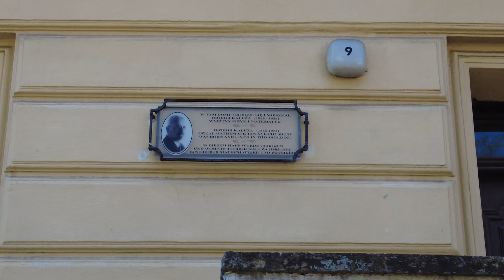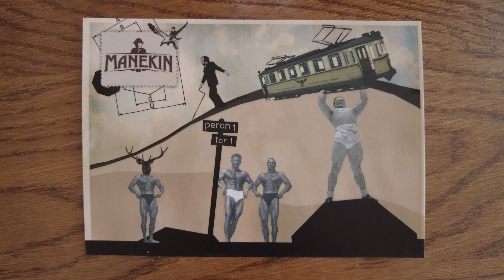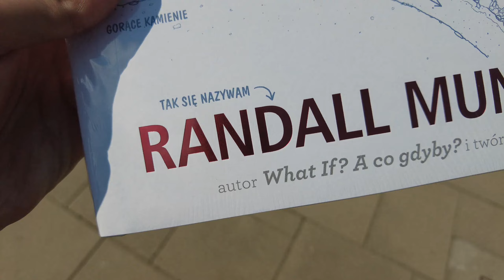Znów Opole i Manekin [daily vlog #109]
👉 Dzień 109 - 17 sierpnia 2022 - Znów Opole i Manekin